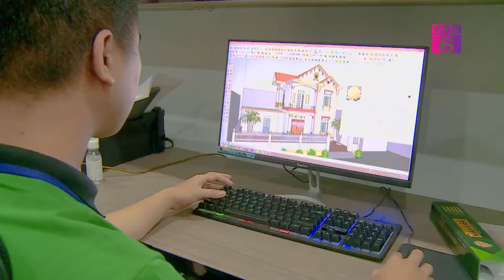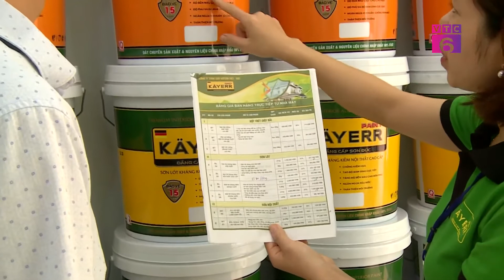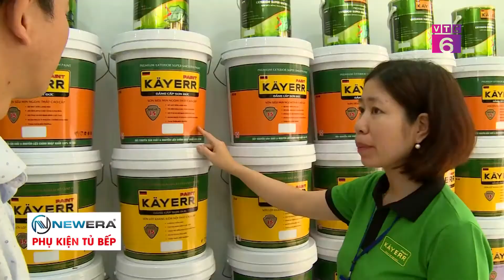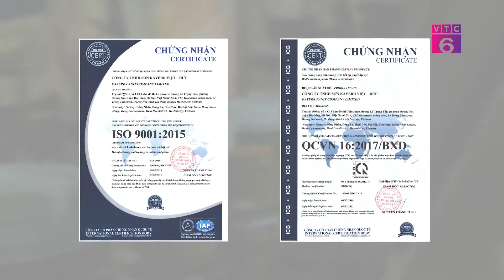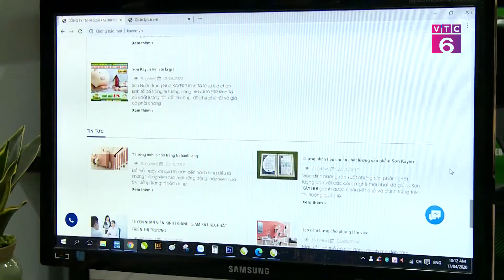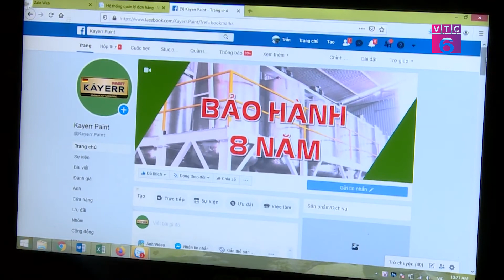Lựa chọn sơn chất lượng , an toàn và giá thành hợp lý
Trước đây khi chưa áp dung phương thức bán hàng trực tiếp từ nhà sản xuất đến tay người dùng thì các sản phẩm sơn tường sẽ phải qua rất nhiều các khâu trung gian, từ nhà sản xuất, nhà phân phối, qua các đại lý, cuối cùng mới đến được tay người sử dụng. Điều này dẫn đến việc, người tiêu dùng